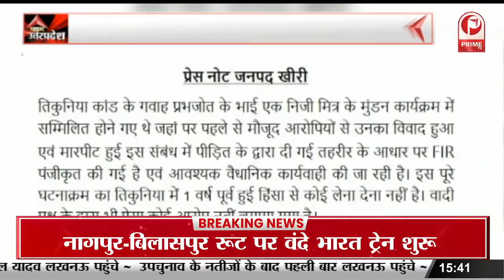KANPUR: पीयूष जैन की बढ़ी मुश्किलें, 21 दिसंबर को होगी अगली सुनवाई || Prime Tv